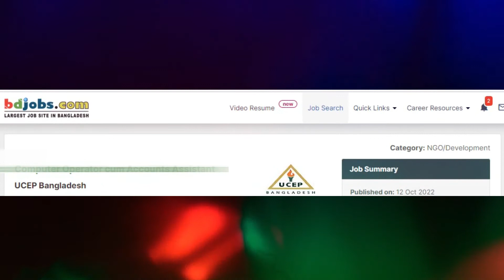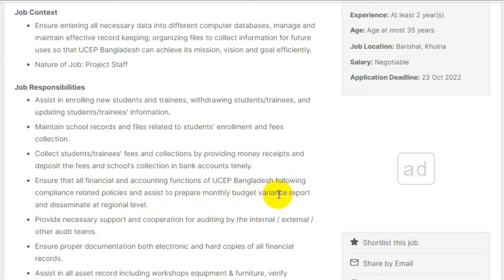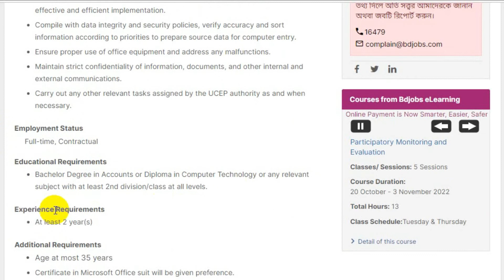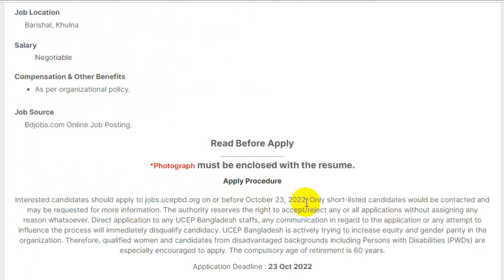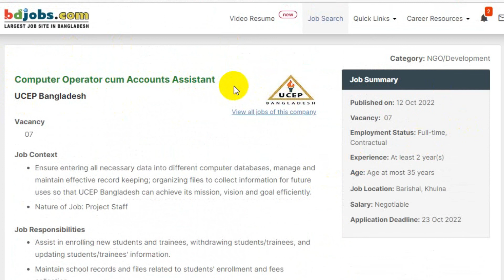UCEP Bangladesh Job Circular 2022 || ইউসেপ বাংলাদেশ নিয়োগ বিজ্ঞপ্তি ২০২২ || NGO Job Circular 2022